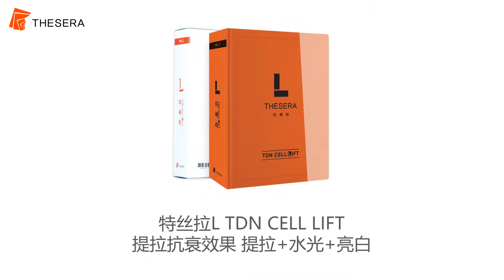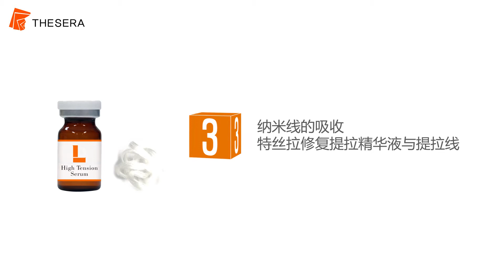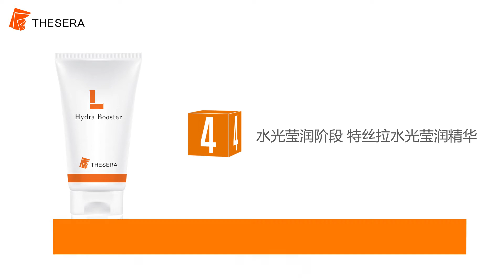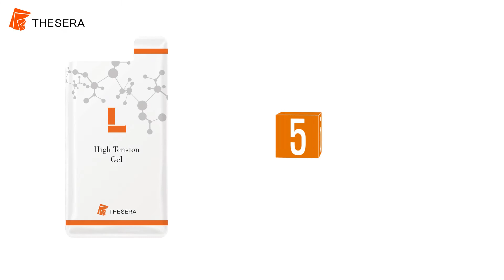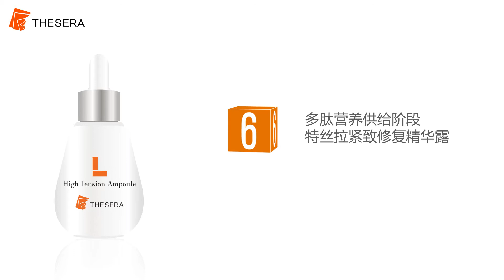Directions of THESERA L (Chinese ver.)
Noninvasive Natural Melting Thread Lifting Kit, THESERA L

[Professional exclusive]
✔THESERA's signature anti-aging kit
✔Steady and best-selling item, which is supplied to more than 40 countries including Europe, Asia, US
✔Natural melting thread naturally lifts sagging skin without side effects
✔No downtime! 1 application is enough to see the result
✔Excellent in lifting, minimizing wrinkles, enhancing volume
✔The effect lasts 4-6 months after 4 application straight.